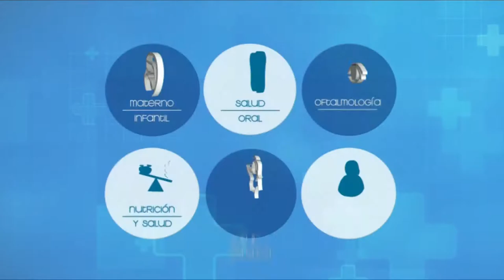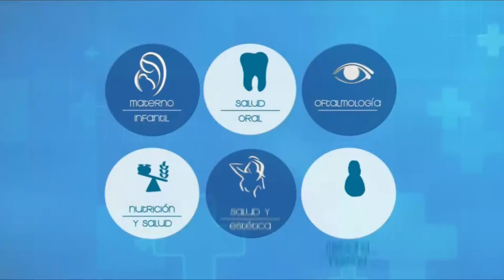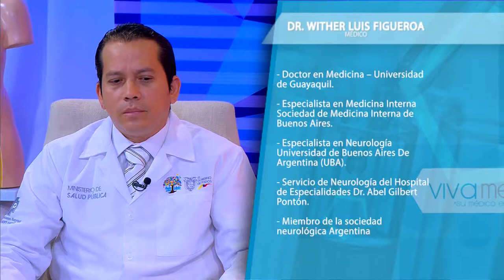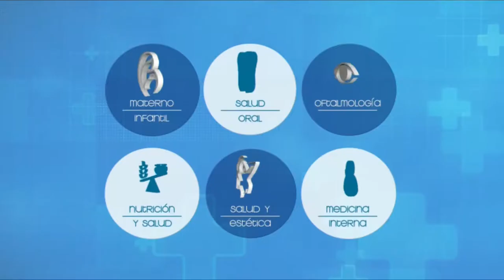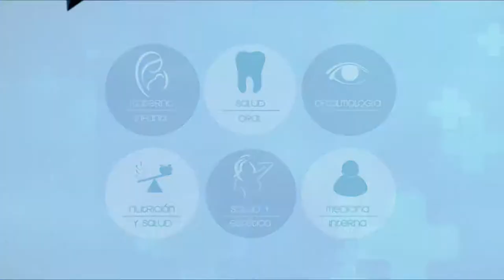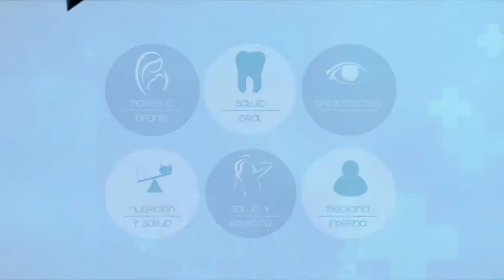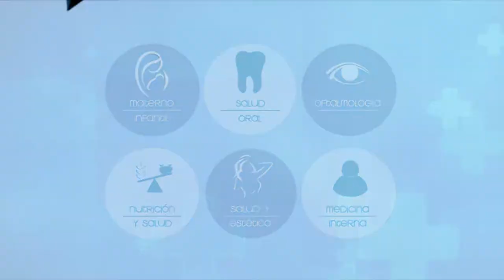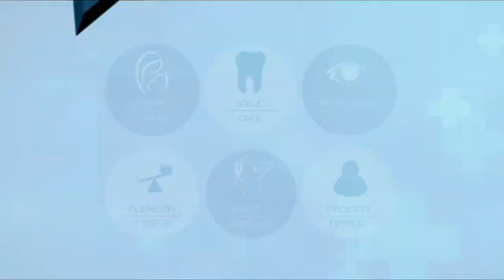VIVA MEJOR | ALZHAIMER 02-08-19